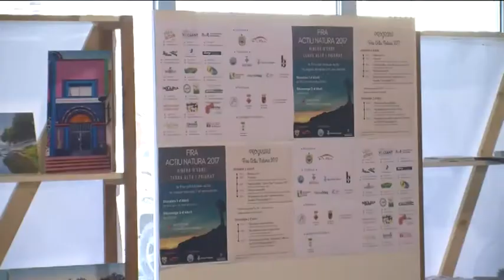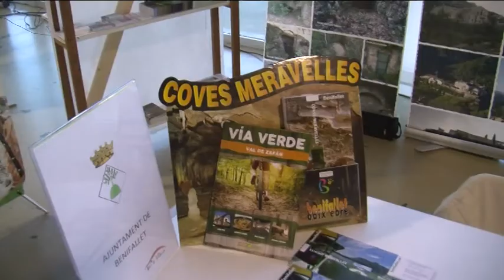Móra la Nova posa els actius turístics de la Ribera d'Ebre al primer pla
El pavelló firal de Móra la Nova acull aquest cap de setmana la primera fira Actiu Natura. El president del Patronat de Turisme de la Diputació de Tarragona, Martí Carnicer, l'ha inaugurat aquest matí, posant l'accent en la força d'un sector de futur com el turisme d'interior.